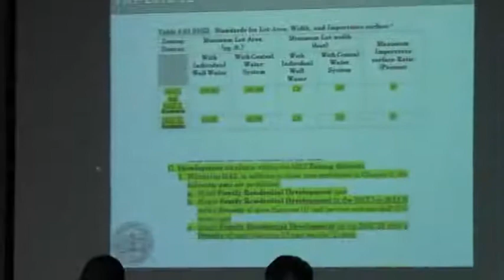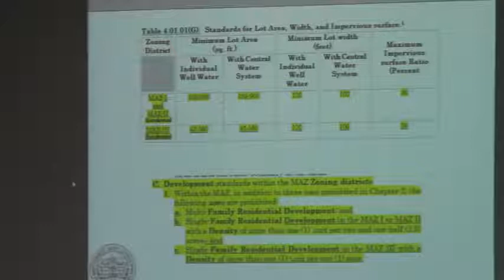4. TEX-2012-02 @ GLPC 2012-11-26